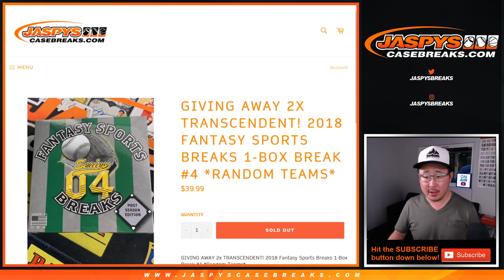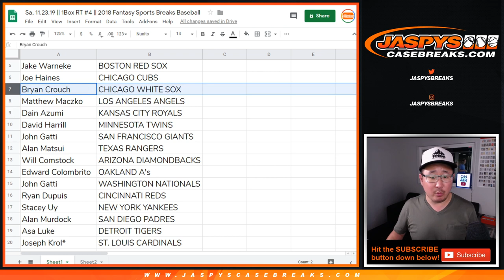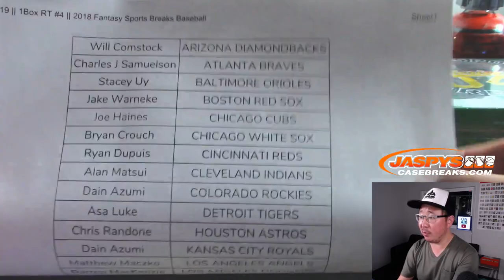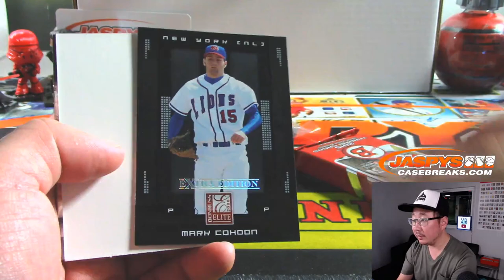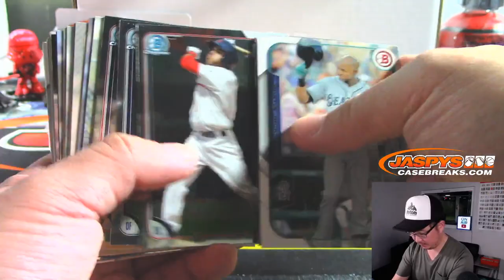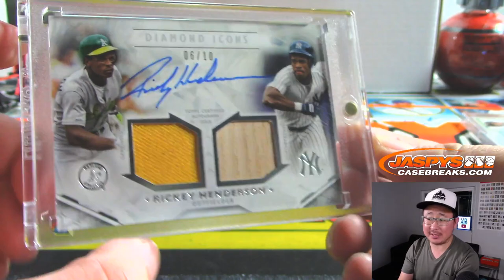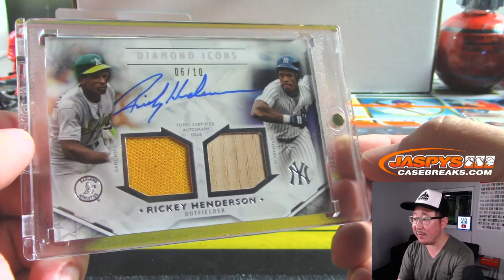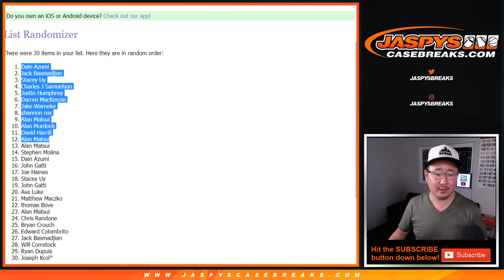Sa, 11.23.19 || 1Box RT #4 || 2018 Fantasy Sports Breaks Baseball